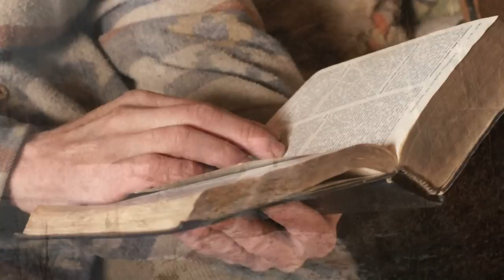"Ja pustelnik" - film dokumentalny - opowieść o współczesnym pustelniku - [19:27]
Film  przedstawia spojrzenie na życie współczesnego pustelnika - Grzegorza Kuca. Tym samym przenosząc nas do świata zadumy, modlitwy i spokoju.
"Ja pustelnik" to kartka wyrwana z kalendarza należącego do Brata Grzegorza Kuca, który prowadzi pustelnicze życie.